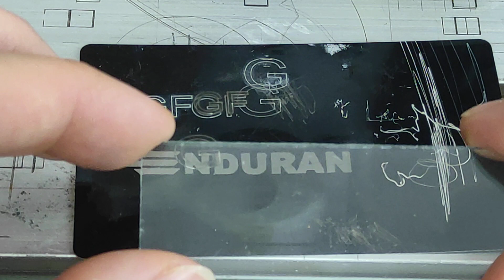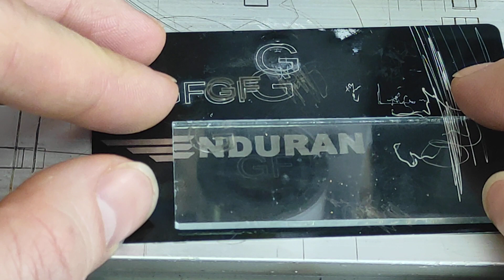Engraving on transparent acrylic and glass using an Endurance 4.5 watt 532 nm green DPSS laser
How to engrave on transparent acrylic and glass using an Endurance green 532 nm 4.5 watt DPSS laser module

comments and question are welcome